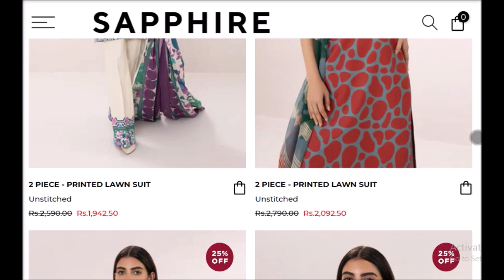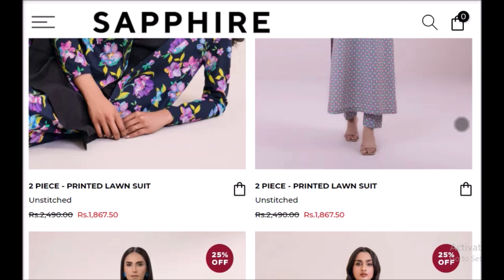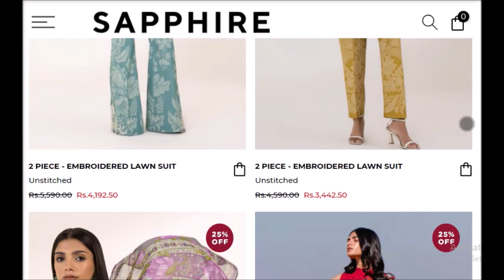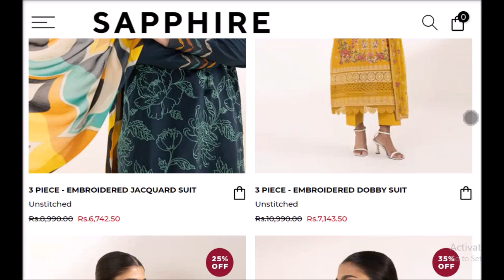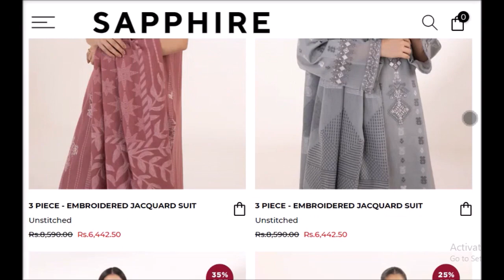Sapphire 50% off summer sale on entire stock starting from 1100